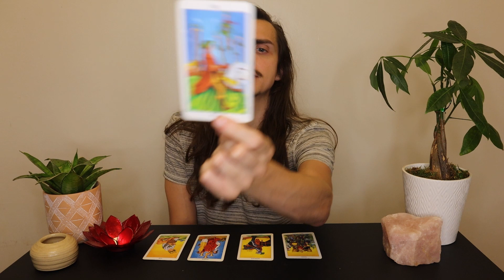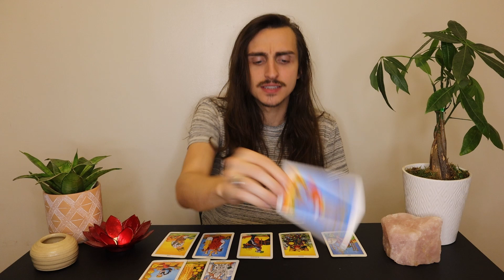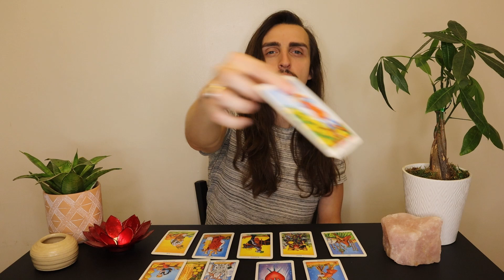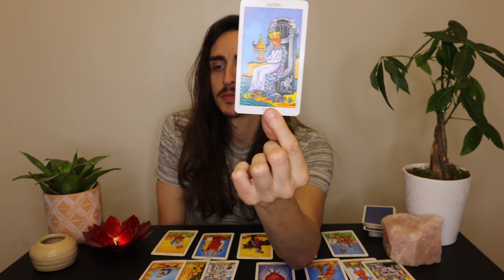Libra // Your Hard Work is Paying Off // July 2022 Tarot & Astrology Reading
Please keep in mind that these are general messages and they may not resonate with you. Trust your own intuition and discernment above all else. You can schedule a psychic reading or distance reiki session with me on my